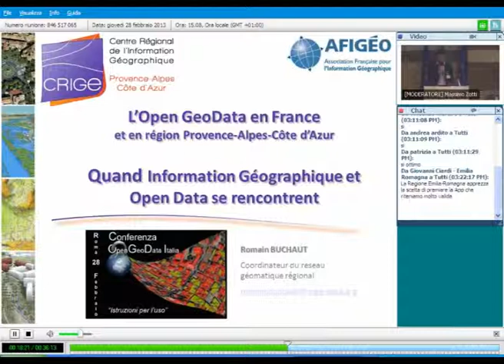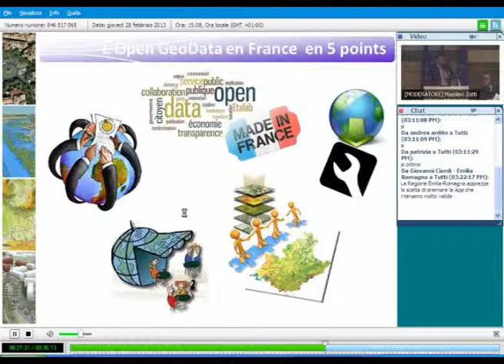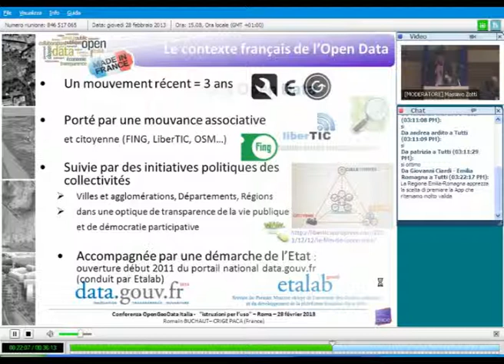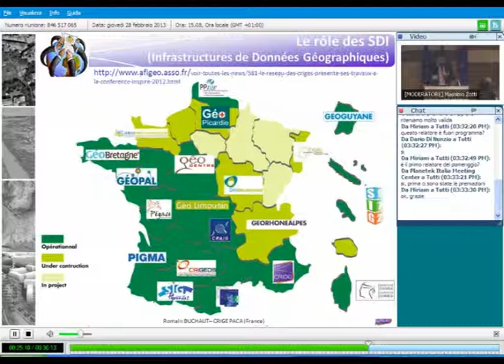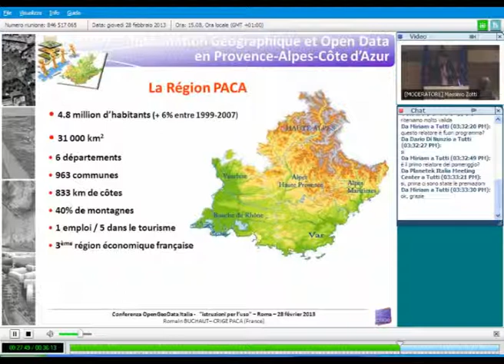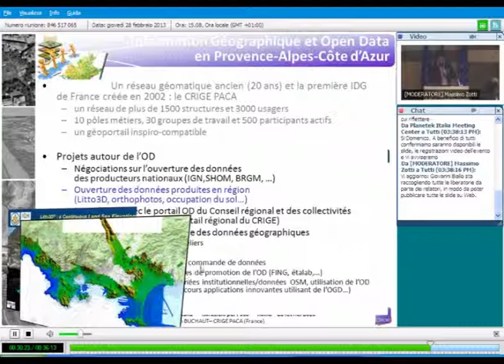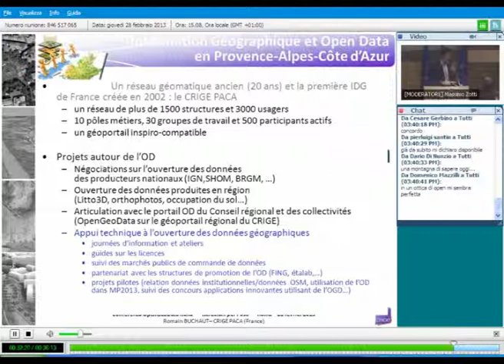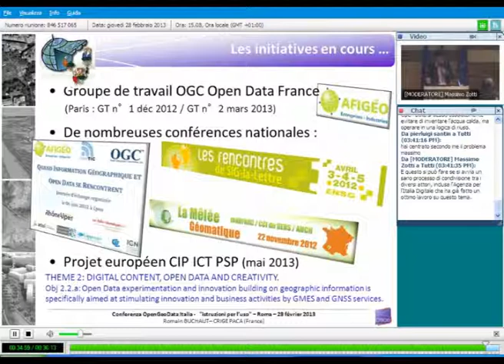Romain Buchaut (CRIGE-PACA) - Quand Information Géographique et Open Data se rencontrent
Presentata alla Conferenza OpenGeoData Italia: istruzioni per l'uso - Roma 28 febbraio 2013